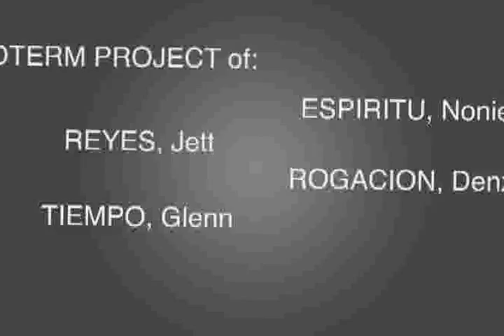Espiritu, Reyes, Rogacion, Tiempo Midterms1 - soccer ball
Midterm Submission for Requirements In Rendering Class